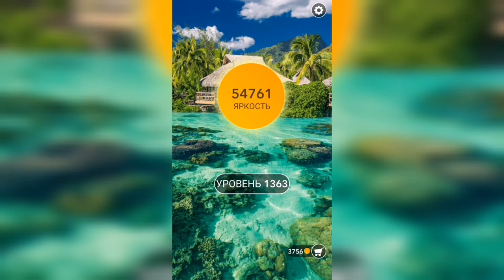Word / Слово Крест: Поиск русского кроссворда / Уровень 1363